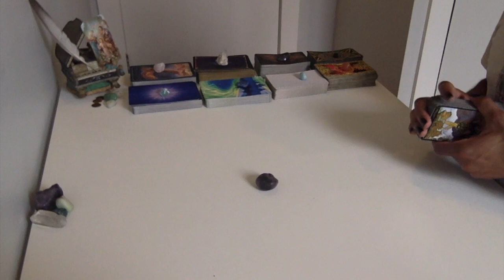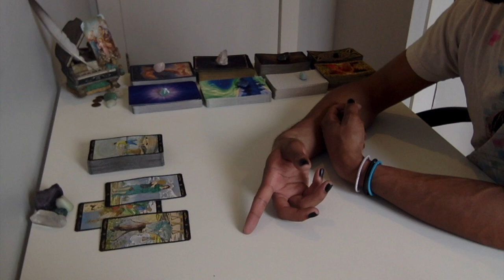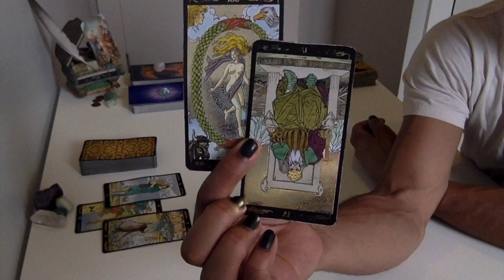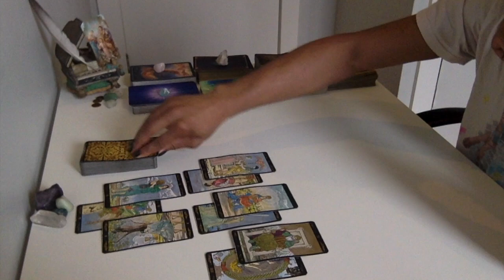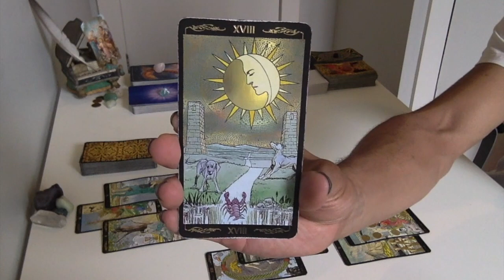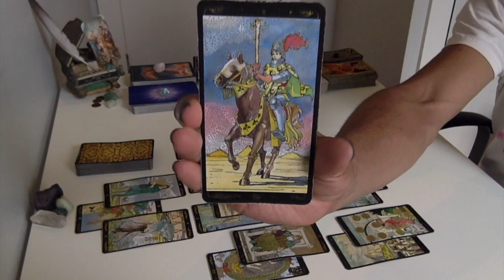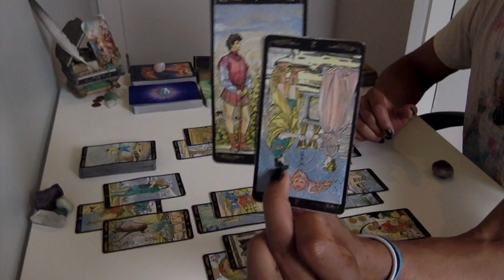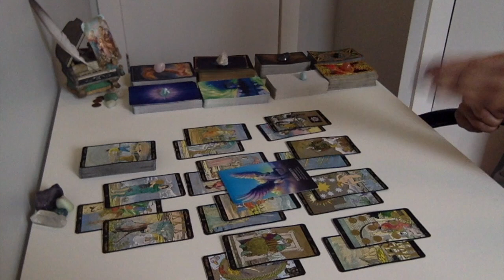Aries - Cycles Ending, Possibilities Abound - September '18